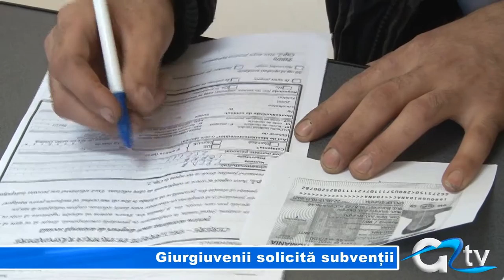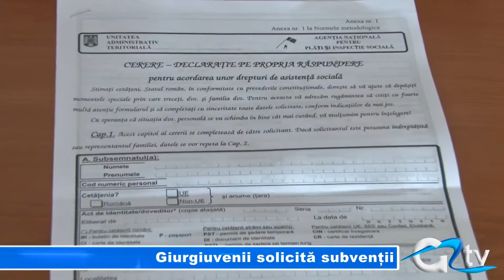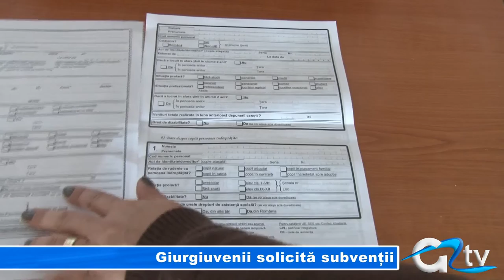GIURGIUVENII SOLICITA SUBVENTII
Giurgiuvenii cu venituri reduse care utilizează în această iarnă energia termică în sistem centralizat, gaze naturale, energie electrică, lemne sau cărbuni, se pot adresa Direcției de Asistență Socială, ori asociațiilor de proprietari, pentru depunerea dosarelor în vederea acordării ajutorului de încălzire a locuinţei, în sezonul rece 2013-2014. Beneficiarii vor primi o subvenție lunară în funcție de veniturile realizate, de până la 786 de lei pentru familii, și 1.082 de lei pentru persoanele singure.